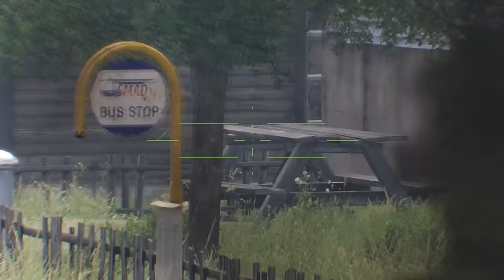Just Arrived at Ukrainian Port Dozens of Abrams Tanks Burned by Russian Airborne Troops